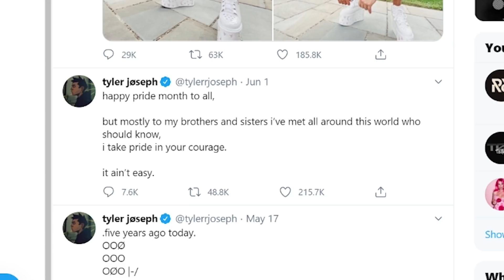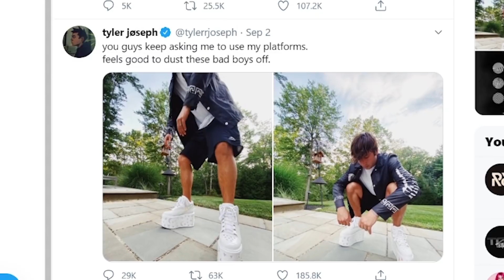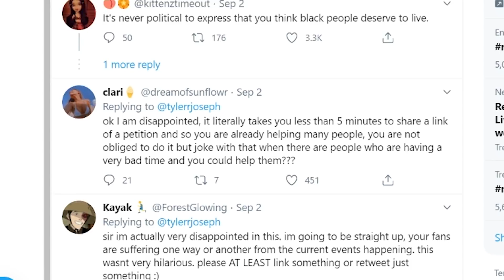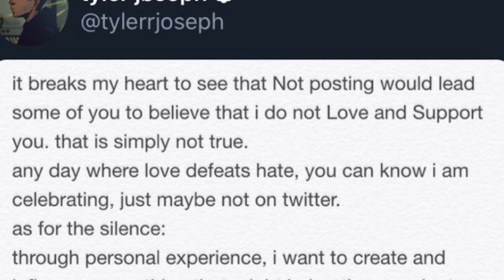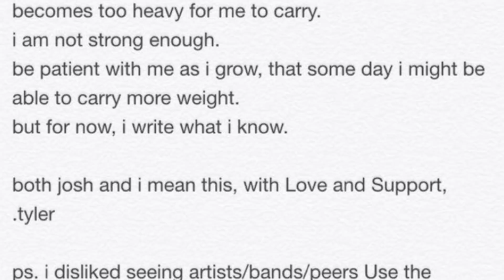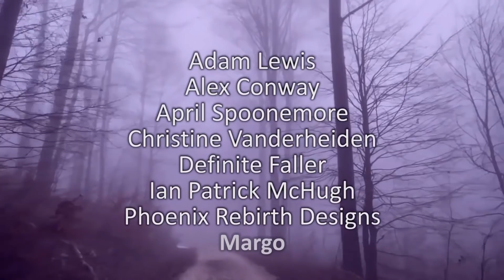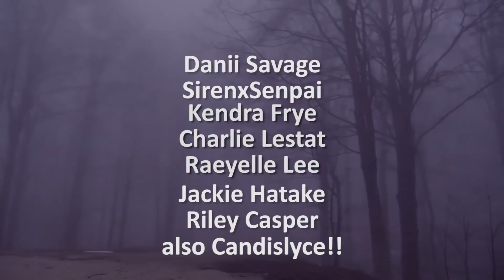TYLER JOSEPH BAD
Hey look! Another dumb thing happened on Twitter. This time Tyler Joseph of Twenty One Pilots is under fire for some tweets. Let's talk about it!

Tyler Joseph josh top twenty one pilots drama twitter tweets oopsie reaction discussion